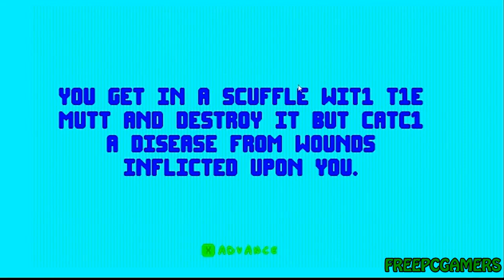Vidiot Game (Free PC WTF Game): FreePCGamers Game Watch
This time on Game Watch we show you Vidiot, a free WTF game where you'll go through a few WTF challenges that will leave you thinking: "WTF?!"

Video by MrAbsolutee.

FreePCGamers Game Watch is a webshow where we look at the best indie and freeware games.